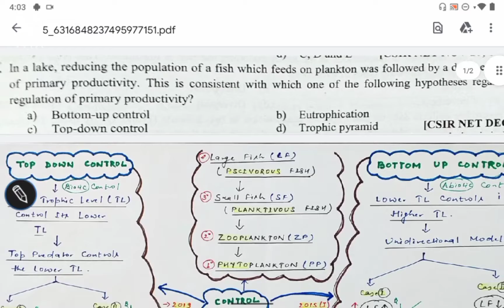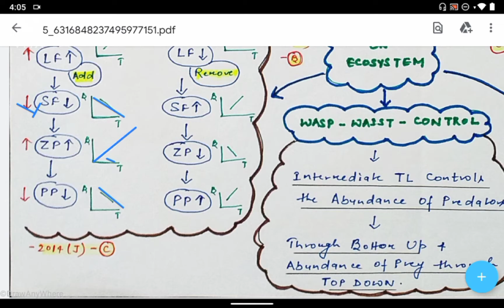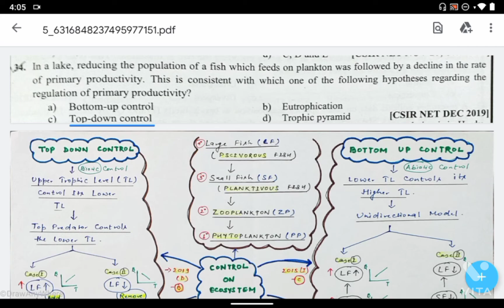Part-B Question (2019 December) - Ecosystem Control - CSIR NET life Science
helpful for all life Science examinations.